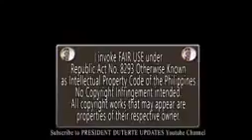SEN ALAN CAYETANO DEFENDS DUTERTE ADMIN AGAINST SEN LEILA DE LIMA S SPEECH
Senator Francis Kiko Pangilinan tells Senator Alan Peter Cayetano that the Liberal Party has no hidden agenda against the Duterte administration. Related story: Follow.

SEN. ALAN PETER CAYETANO IPNAGMALAKI ANG TAGUMPAY NG STATE VISIT SA JAPAN NG PANGULO.

Incoming President Rodrigo Duterte urged congress and senate to work each other and support Senator Aquillino “Koko” Pimentel after declaring that Pimentel is the one hes supporting..